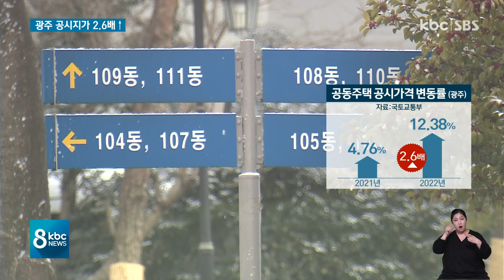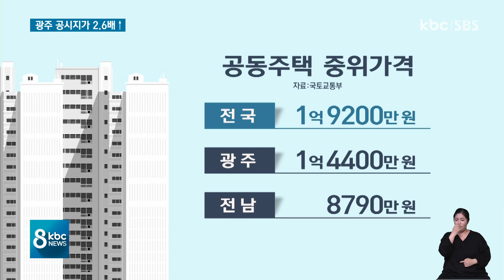아파트 공시가격 급등..광주 12.38·전남 5.29%↑ / KBC뉴스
계속된 부동산 급등 속에 올해도 전국의 아파트 공시가격이 큰 폭으로 올랐습니다.

특히 2020년 조정대상지역으로 지정되며 아파트 값이 급등했던 광주는 공시가격 상승률이 지난해보다 2.6배나 오른 것으로 나타났습니다.

임소영 기자의 보돕니다.